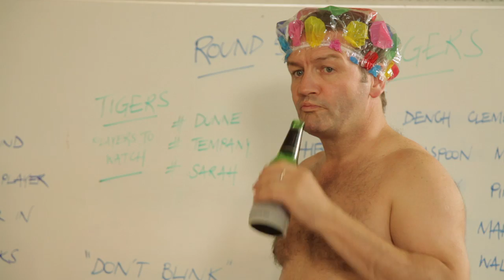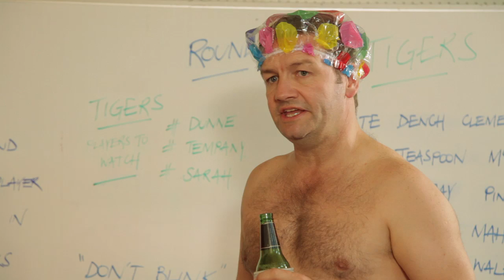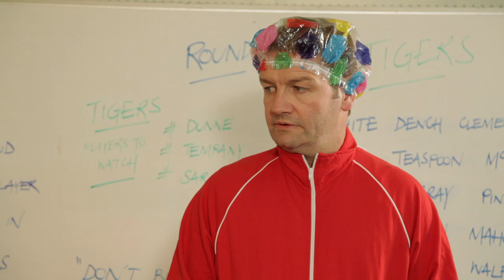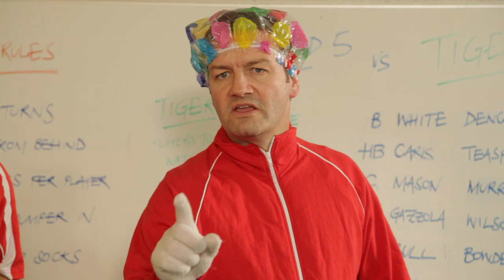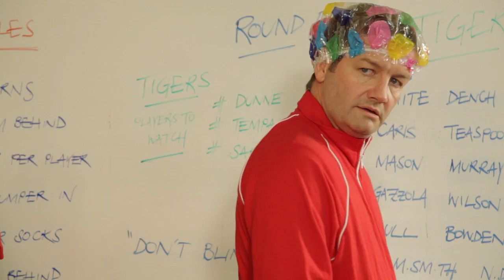The Match Committee Ep 07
Last week new recruit Joel Bowden starred as The Roosters got up over The Parrots. With The Tigers coming to town, we discover the Coach is a fan of Gil Tucker, the Assistant has a passion for tap dancing and The Board puts its stamp on The Match Committee.